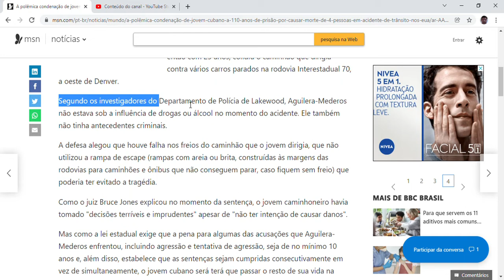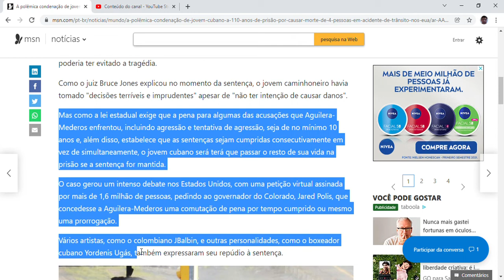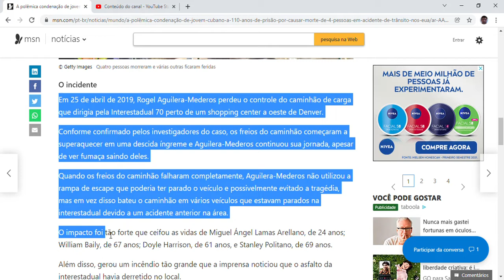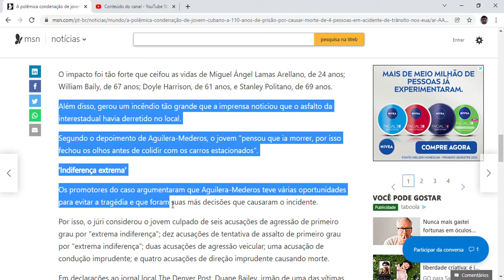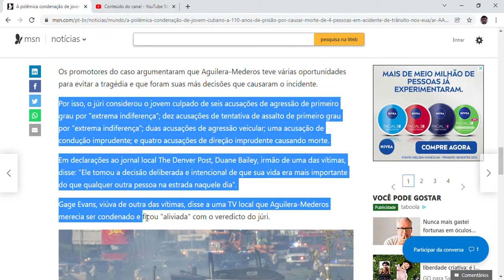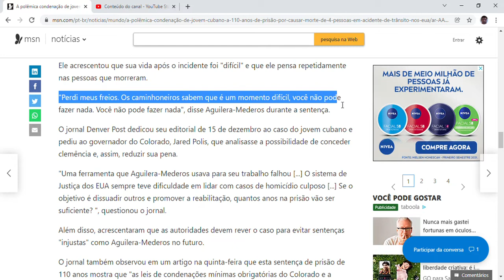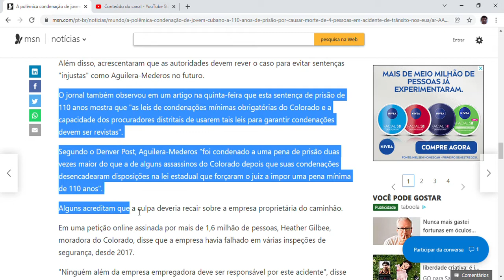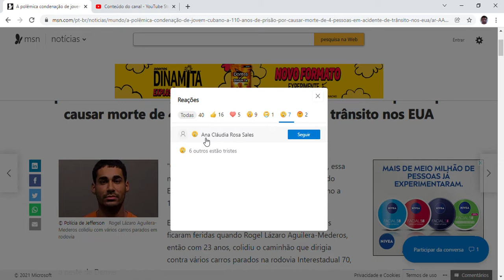A polêmica condenação de jovem cubano a 110 anos de prisão por causar morte de 4 pessoas em acidente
A polêmica condenação de jovem cubano a 110 anos de prisão por causar morte de 4 pessoas em acidente de trânsito nos EUA